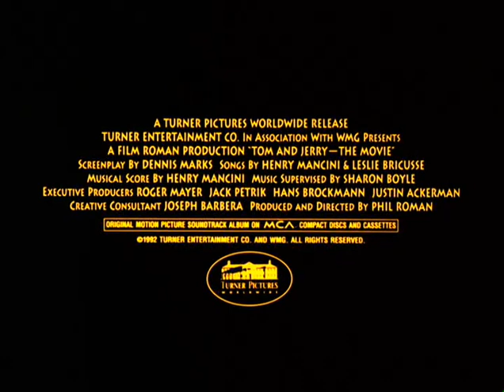Tom and Jerry: The Movie (1992) Movie Trailer - Richard Kind, Dana Hill & Rip Taylor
The popular cartoon cat and mouse are thrown into a feature film. The story has the twosome trying to help an orphan girl who is being berated and exploited by a greedy guardian. Directed by Phil Roman. Starring Richard Kind, Dana Hill, Anndi McAfee, Tony Jay, Henry Gibson & Rip Taylor. Released in theaters on July 30, 1993.